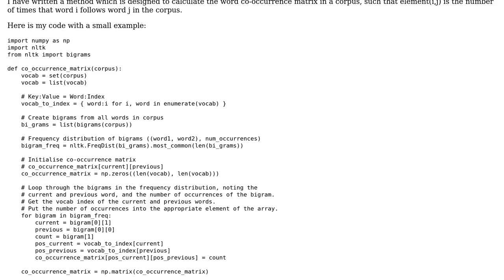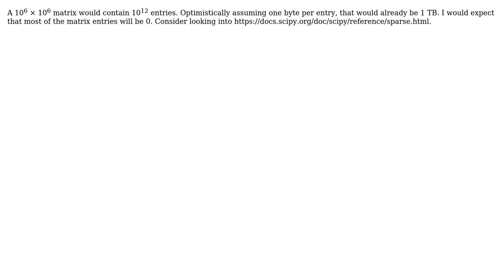Code Review: Generating a word bigram co-occurrence matrix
With thanks & praise to God, and with thanks to the many people who have made this project possible! You are responsible for your own actions.